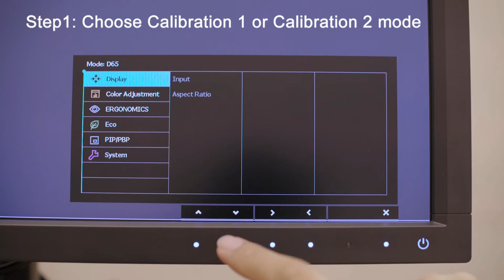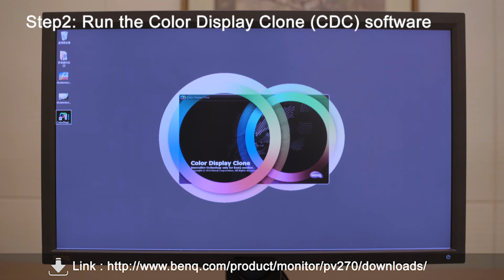Professional Monitors - Color Display Clone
Video on how to use Color Display Clone on BenQ PV270 and SW320 series.